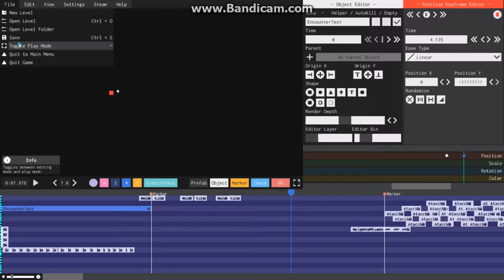M A D E B Y D A C H I F U R U T S U : )